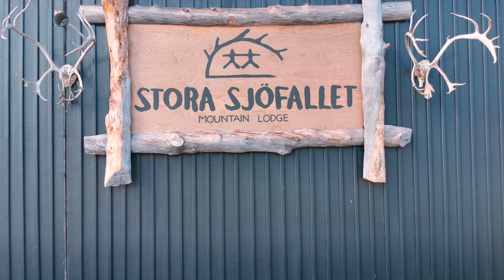Storasjöfallet 2022 fpv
Storasjöfallet national park Sweden, fpv flights...